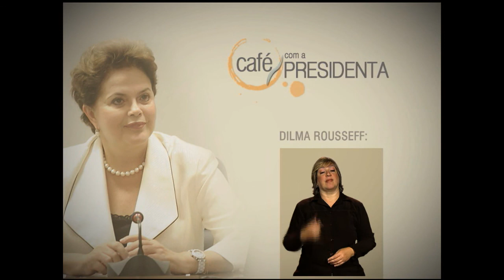Dilma afirma que governo levará educação integral para regiões mais pobres do país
CAFÉ COM A PRESIDENTA: No programa desta segunda-feira (20), Dilma reforçou a importância do programa Mais Educação, que oferece ensino integral em 32 mil escolas públicas de todo o país. Segundo a presidenta, a prioridade do governo federal é levar o ensino integral para as regiões mais pobres do Brasil. Desde o lançamento do Brasil Sem Miséria em 2011, o governo expandiu o Mais Educação de 5,3 mil escolas que possuem maioria de estudantes beneficiados do Bolsa Família para aproximadamente 18 mil em 2012. Dilma também comentou os resultados do Índice de Desenvolvimento da Educação Básica (Ideb).